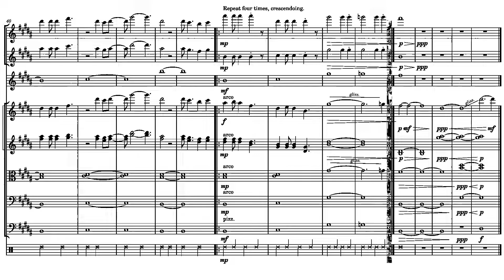When You Sleep (but orchestral) by My Bloody Valentine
I composed and scored this deep in the Mexican desert. The other side of light orchestral music; made light orchestral.